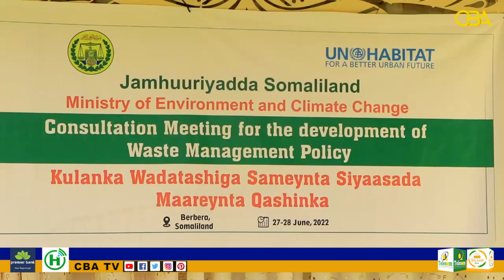W Deegaanka & Isbadalka Cimilada oo Kulan ku Saabsan Siyaasada Maaraynta Qashinka Berbera ku Qabatay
Wasaarada Deegaanka iyo Isbadalka Cimilada oo Kulan ku Saabsan Siyaasada Maaraynta Qashinka Berbera ku Qabatay.